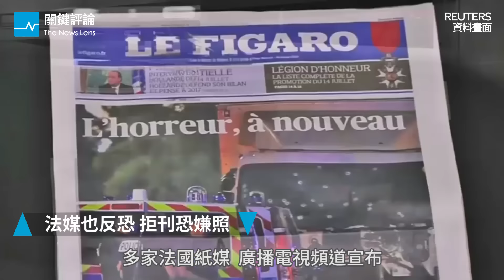安倍28兆拼內需，日圓貶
安倍祭28兆日圓振興經濟，日圓兌台幣逼近0.3大關；法媒也反恐，拒刊恐嫌照；IS炸庫德族，至少44死